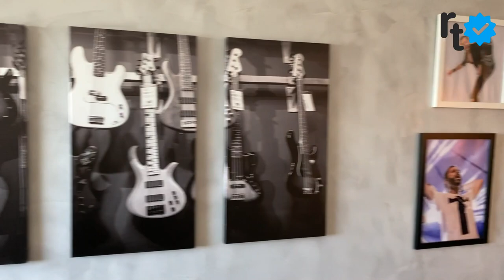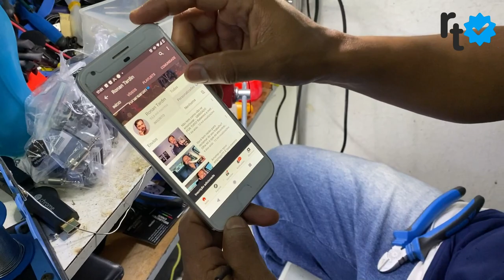Tomei um puxão de orelhas!!! Merecido?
Uma seguidora botou quente em mim...